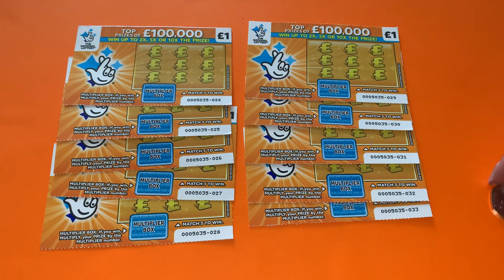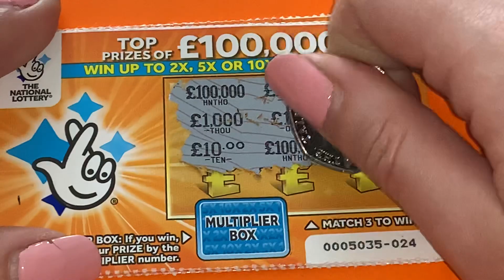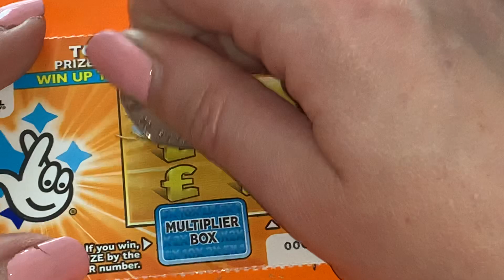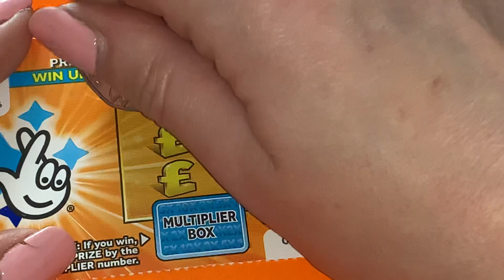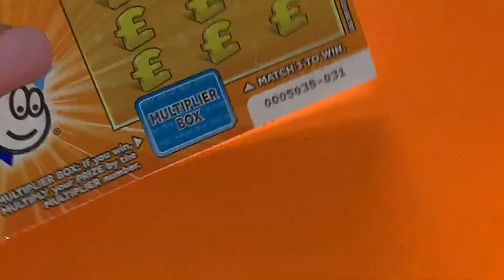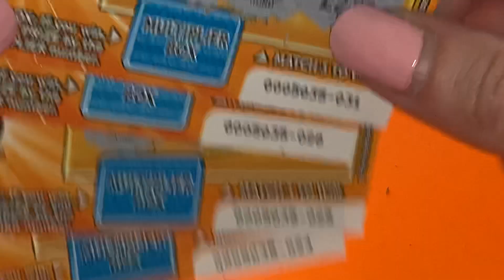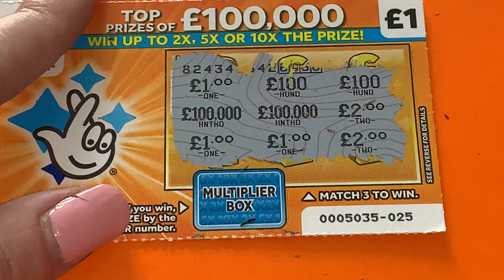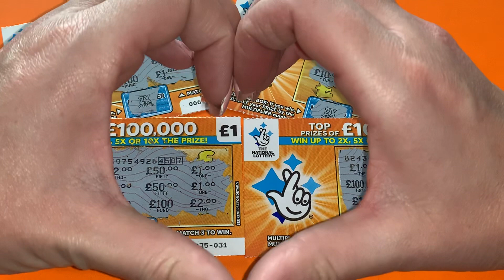🧡🧡🧡 NEW £100k Scratch Cards 🧡🧡🧡